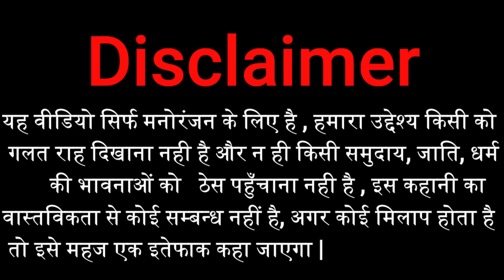गधडिया गैंगस्टर गया गाँव में घेवर बेचने | gadariya gangster | tween craft | tween wonder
👉Tween Wonder Family 😘ट्वीन वंडर फैमिली  🙏 आज की वीडियो बहुत ही ज्यादा मजेदार है इस वीडियो को पूरा देखें और वीडियो का आनंद उठाएं और अगर वीडियो अच्छी लगी हो तो हमारी वीडियो को लाइक करें और चैनल को सब्सक्राइब करें और एक प्यारी सी कमेंट करें

👉हमारा मकसद है आपके चेहरे पर मुस्कान लाना और रोते हुए आदमी को हंसाना हंसते रहो हंसाते रहो

👉 दोस्तों हम आपके लिए ऐसे ही मजेदार वीडियो लाते रहेंगे

gadariya gangster
gadariya ki comedy
gadariya comedy
tween wonder
gadariya
tween tackle
tween insaan
tween craft

 comedy video :--